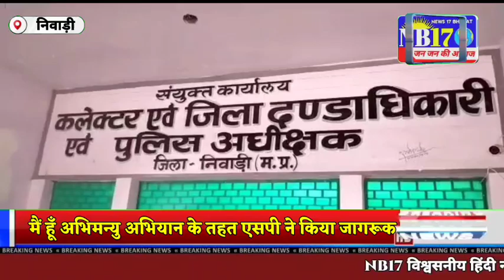मैं हूँ अभिमन्यु अभियान के तहत एसपी ने किया जागरूक।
NEWS17 BHARAT के साथ देखिये देश-विदेश की सभी महत्वपूर्ण और बड़ी खबरें । Watch the latest Hind news channel NEWS17 BHARAT Channel एक सर्वश्रेष्ठ हिंदी न्यूज चैनल है । NEWS17BHARAT न्यूज चैनल पर राजनीति, मनोरंजन, बॉलीवुड, व्यापार और खेल में नवीनतम समाचारों को शामिल करता है। NEWS17BHARAT न्यूज चैनल की लाइव खबरें और ब्रेकिंग न्यूज के लिए बने रहें । NEWS17 Bharat CHANNEL के साथ । जो आप को हम तरह की खबरों से रूबरू करवाएंगे । सभी छोटी-बड़ी खबरें हम पहुंचायेगे आप तक । आप देखते रहिये... NEWS 17bharat CHANNEL About Channel: NEWS 17 Bharat CHANNEL is India's Best Hindi News Channel. NEWS 17BHARAT CHANNEL Covers The Latest News, Breaking News, Politics, Entertainment News, Business News and Sports News.